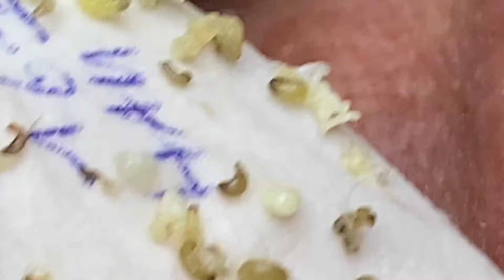Today is your day, shine with a bright face like the sun #5098